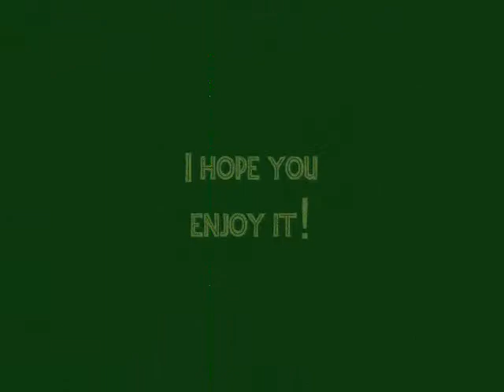JenTiki's Mugs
A little filmstrip that includes pictures of many of my tiki mugs.